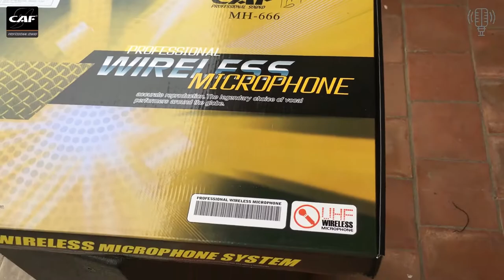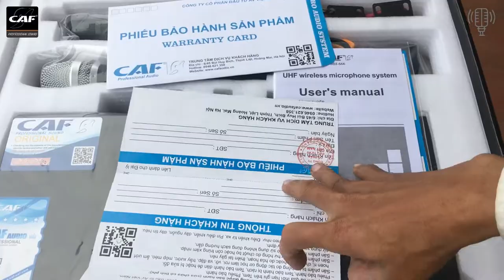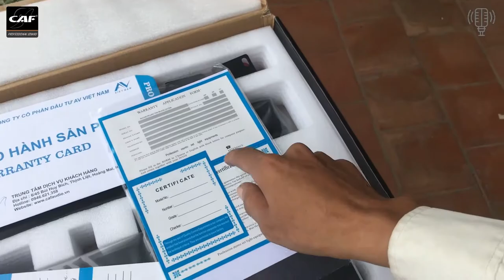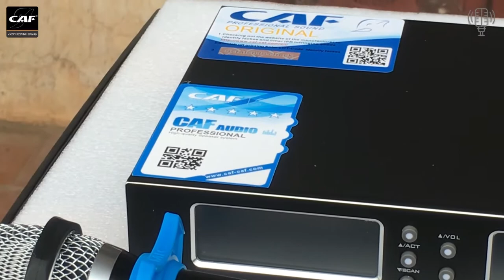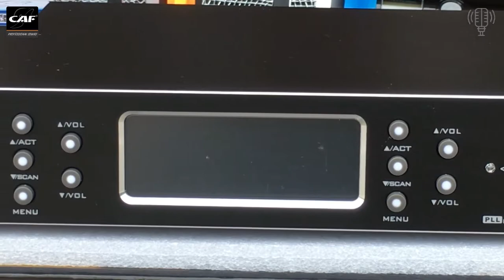Mic Không Dây CAF MH 666 Nhập Khẩu Chính Hãng